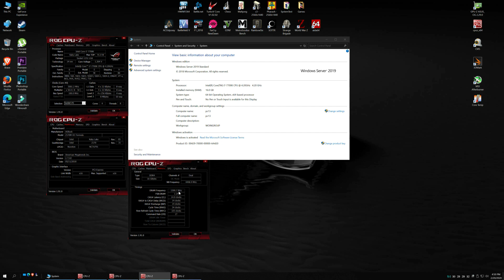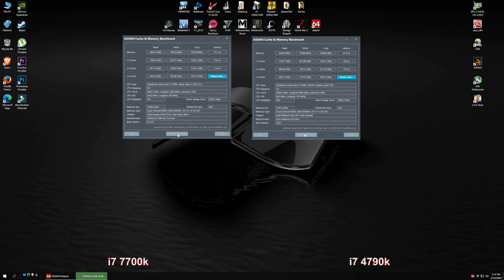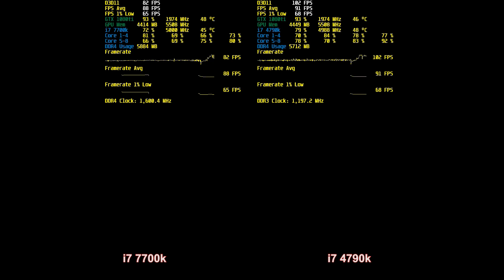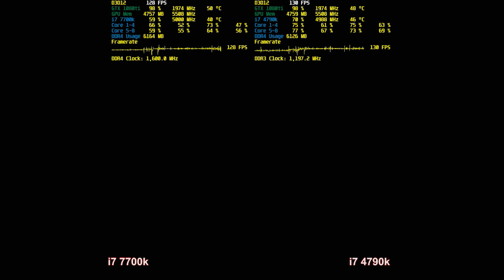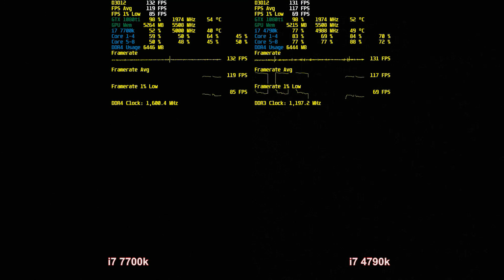7700k 5Ghz (vs) 4790k 5Ghz in 2020 , GTX 1080ti FHD Games Test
i7 7700k @5Ghz (vs) i7 4790k @5Ghz in 2020 with a GTX 1080ti on FHD 1080p (1920x1080) resolution and high settings in the same 10 games like the previous video + AIDA64 for read , write , copy and latency to give a realistic scenario for such a videocard running on these systems. I also included the average FPS as well as the 1% low so let me know what you think in the comments below and if you have other suggestions , enjoy and thanks for watching.

Test rig 1: Intel i7 7700k with a custom Water Cooling , EK-XRES 100 Revo D5 PWM (incl. pump) ) , 360mm radiator with 3 Corsair ML120 PRO 120mm , Asrock Z170M OC Formula , 16Gb (2x8Gb) GSkill Galax Dual Channel DDR4 3200Mhz 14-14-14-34 , MSI GTX 1080ti Gaming X running stock speed with the latest Nvidia driver 442.19, SSD SABRENT ROCKET 1 TB m.2 nVME ) , Antec True Power 1200W PSU , Windows Server 2019 Standard tweaked for Workstation.

Test Rig 2: Intel i7 4790k with a custom Water Cooling , EK-XRES 100 Revo D5 PWM (incl. pump) ) , 360mm radiator with 3 Corsair ML120 PRO 120mm , ASUS Maximus VII Hero , 16Gb (2x8Gb) GSkill Trident X Dual Channel DDR3 2400Mhz 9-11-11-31 , MSI GTX 1080ti Gaming X running stock speed with the latest Nvidia driver 442.19, SSD SABRENT ROCKET 1 TB m.2 nVME ) , Antec True Power 1200W PSU , Windows Server 2019 Standard tweaked for Workstation.

AIDA64 - 01:12
Battlefield 5 - 02:25
Assassin's Creed Odissey - 04:15
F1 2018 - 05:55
Far Cry New Dawn - 08:15
Rainbow Six Siege - 09:45
Strange Brigade - 10:55
Metro Exodus - 12:00
Shadow of the Tomb Raider - 14:05
GTA V - 17:42
World War Z - 20:00